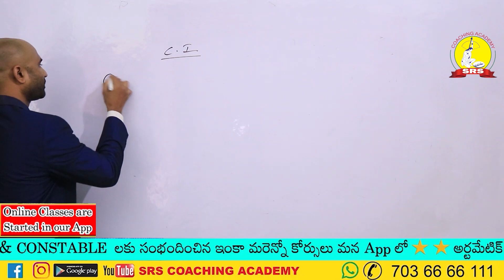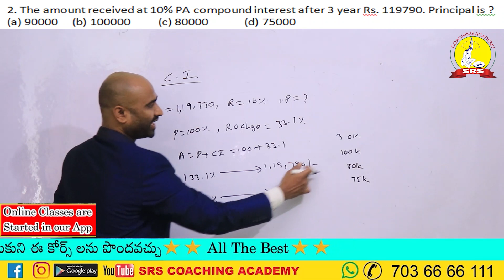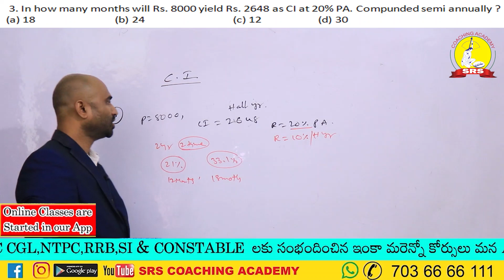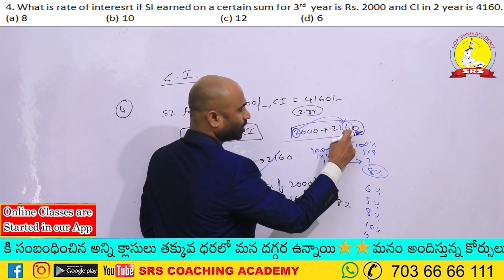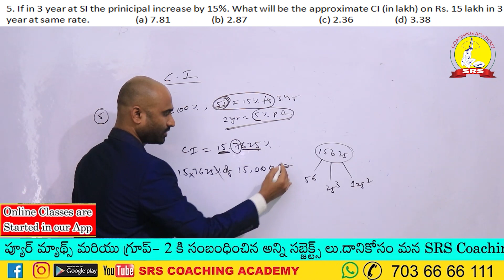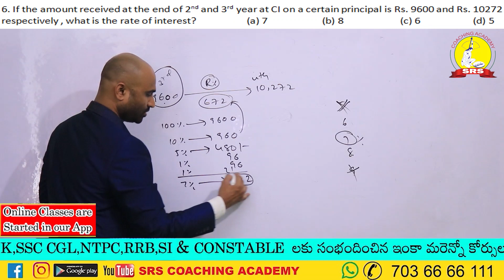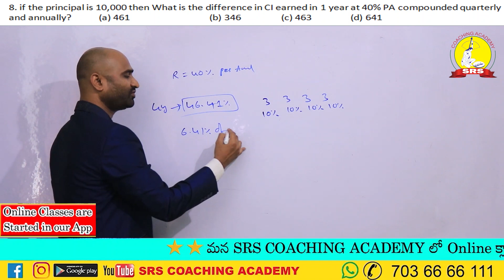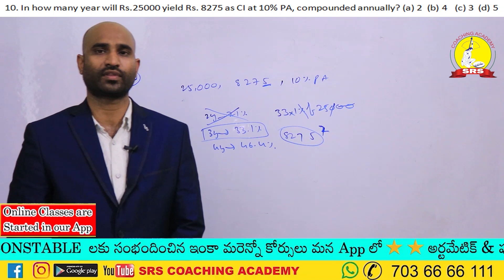చక్రవడ్డీ చాలా సింపుల్ గా ఎలా చేయాలి ? || DEMO || సంతోష్ సార్ || SRS COACHING ACADEMY